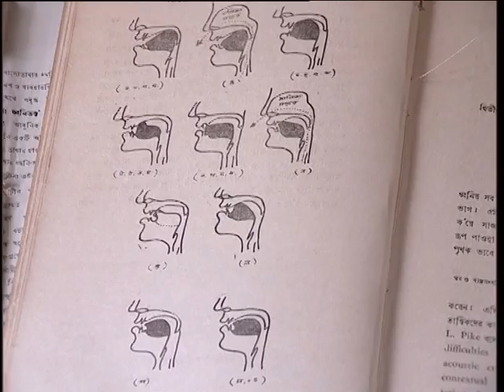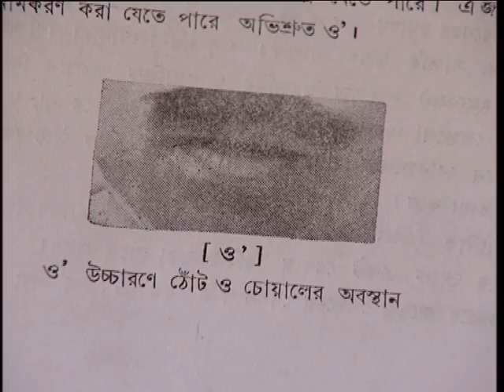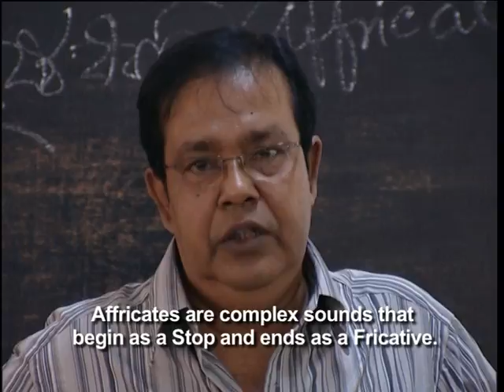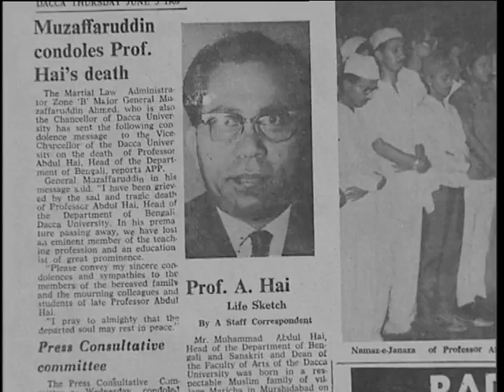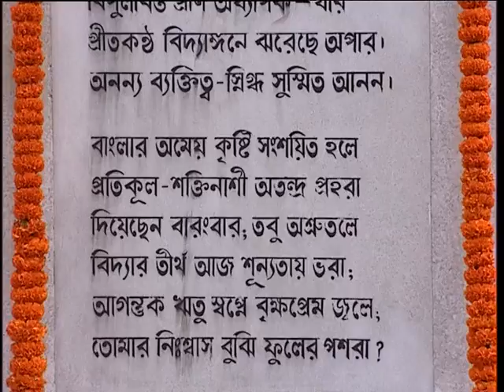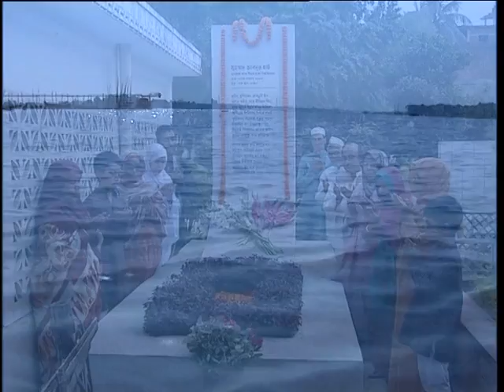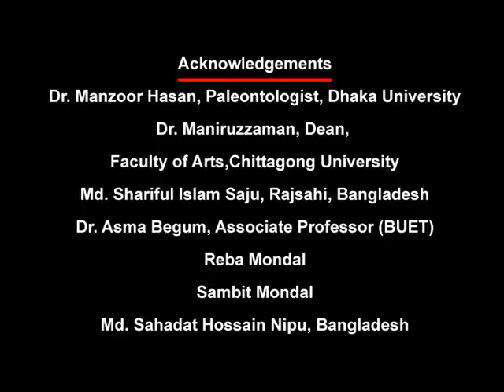VTS 01 2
A Documentary film on Professor Muhammad.Abdul. Hai was made under the